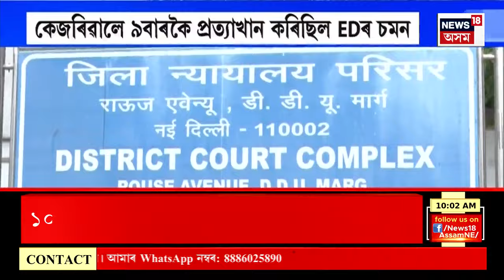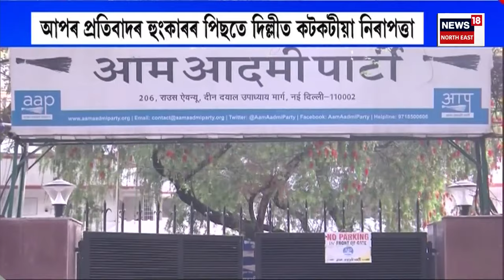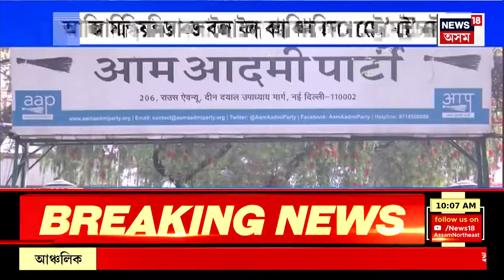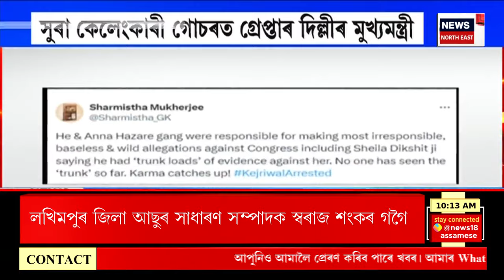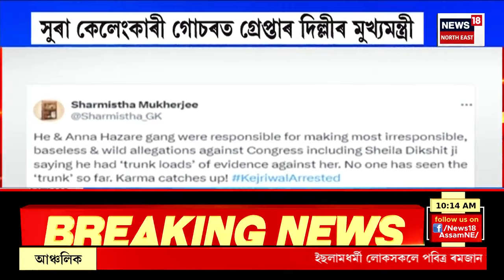Big Breaking | গ্ৰেপ্তাৰ হোৱাৰ পিছতো পদত্যাগ নকৰে কেজৰিৱালে | Arvind Kejriwal Will not Resign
Big Breaking | গ্ৰেপ্তাৰ হোৱাৰ পিছতো পদত্যাগ নকৰে কেজৰিৱালে
0:00 Intro